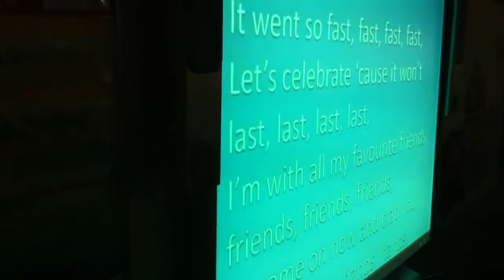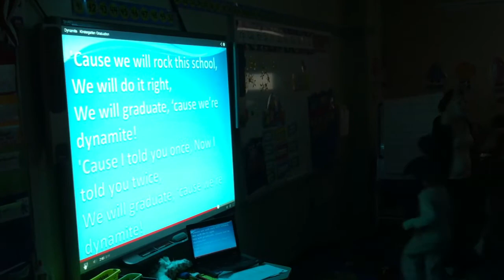"Dynamite" by the best teacher and her class K-05 in New York City!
Graduation song "Dynamite" performed by K0-5 kids at PS/IS 30 Brooklyn, NY! It is awesome!